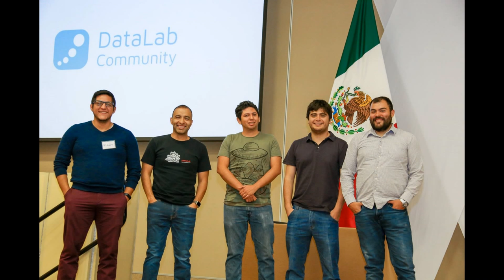DataLab Community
Somos una comunidad enfocada a Abrir la Ciencia de Datos, compartiendo conocimiento, desarrollando habilidades e impulsando talento.